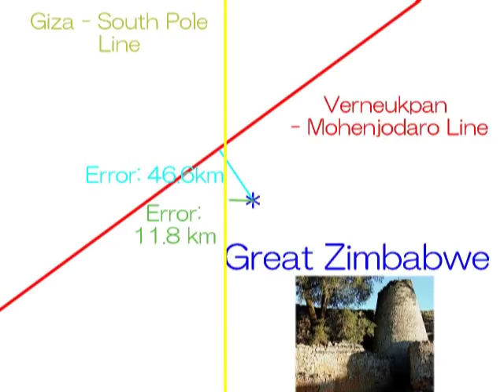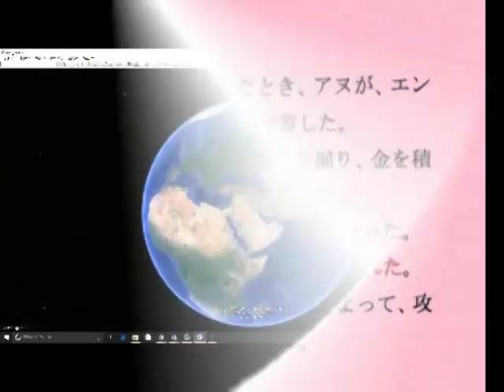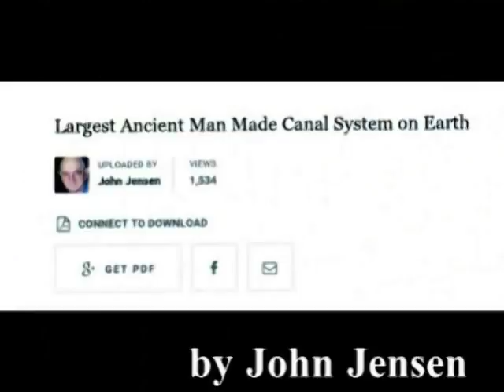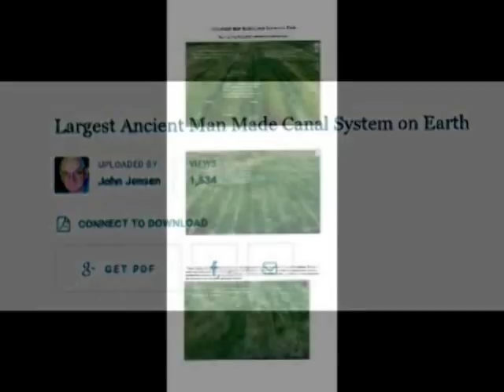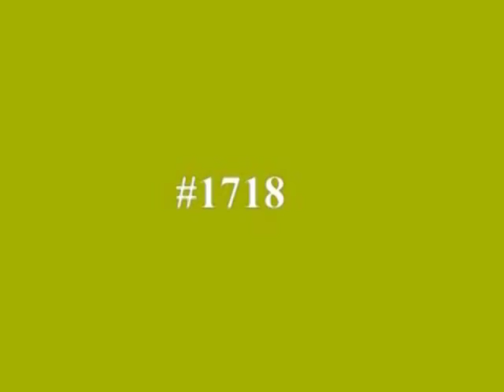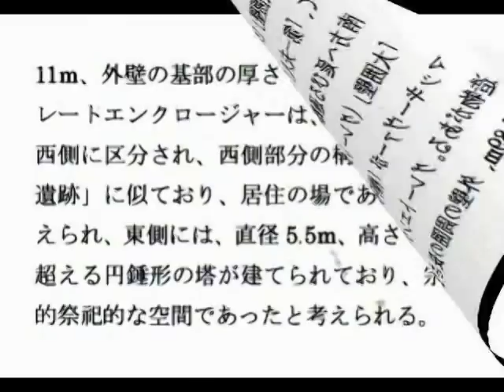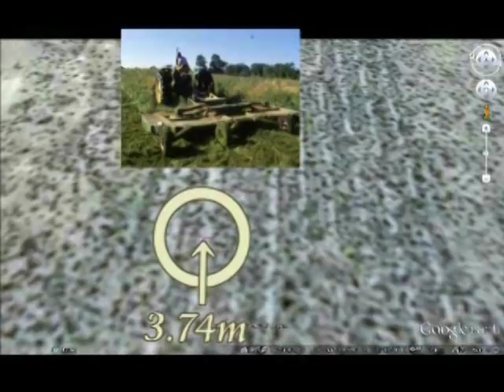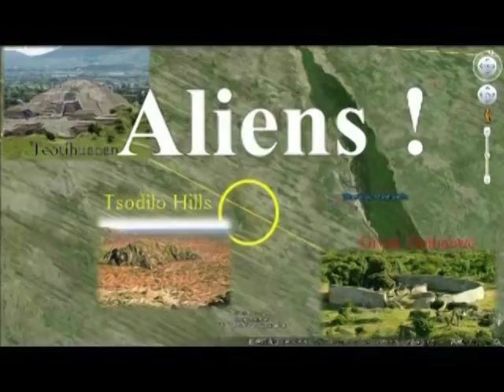2688【09】 Humans were ETs Slaves Theory+Great Dyke in Mystery人間はETの奴隷だった説＋アフリカのグレイト・ダイク大鉱脈とグレート・ジンバブエ